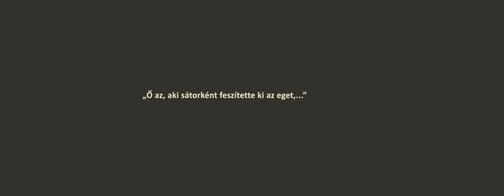VIGADÓART • KRISTÁLYTÖMB ░02░ • RANCZ GYÁRFÁS HANNA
VIGADÓART • KRISTÁLYTÖMB (Adventi sorozat)
LACKFI JÁNOS: KISTÁLYTÖMB
• Rancz Gyárfás Hanna /Diák/

"Csodálatos volt nekem úgy felnőni, hogy közben mindig volt mögöttem egy támasz. A mondat, amely a legnagyobb nehézségeimben, félelmeimben nyugalmat és menedéket jelentett számomra: A Jóisten majd úgy alakítja, ahogy annak lennie kell. Azt gondolom, hogy adventi időszakban nyernek értelmet a kudarcok, kapnak választ a kérdések, erősödik meg a hitem évről évre újra." (R.GY.H.)
HANG- ÉS FÉNYTECHNIKA:
Szabó Hunor • Szabó Csaba
OPERATŐR:
Sabău Levente
DÍSZLET:
Babos Ani
TECHNIKAI STÁB:
Fekete Magdolna • Popov Sándor • Vargyasi Vince
ARCULAT:
Nagy Szabolcs
FOTÓ:
Szegeti Abigél
PRODUKCIÓS ASSZISZTENS:
Szegeti Abigél • Tuzson Erzsébet • Jakabos Katalin
Ráduly Kinga • Tamás Réka
PRODUKCIÓS MUNKATÁRS:
Dancs Zsolt
ZENE | OPERATŐR | VÁGÓ: Nagy Szabolcs
GYÁRTÁSVEZETŐ | RENDEZŐ: Lung László Zsolt
© Vigadó Művelődési Ház • Kézdivásárhely • 2021